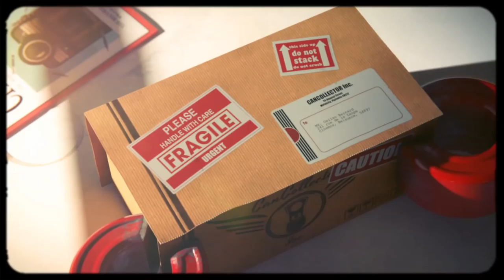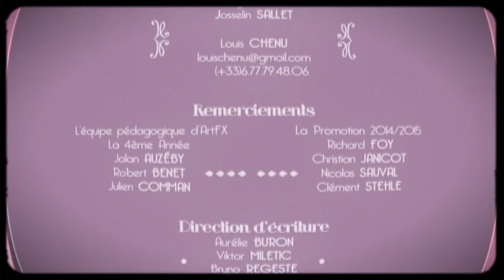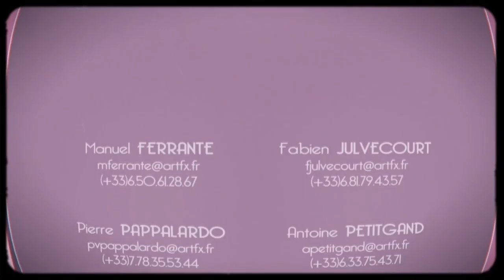CGI 3D Animated Short Film "ROBOTHERAPY" Funny Romantic Animation by Artfx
The heart has reasons that robots do not understand.

CREDITS:
Directed by Antoine Petitgand, Fabien Julvecourt, Manuel Ferrante, Pierre Pappalardo
Music & Sound Design: Louis Chenu

TODAY's LINEUP SHORTS AND FILMS.

If you’re an ANIMATOR, FILM MAKER or STUDIO and would like your project showcase on our channels and considered for publishing in our books and magazines which are distributed to industry professionals and film producers

If you’re an ARTIST or ILLUSTRATOR and would like your Portfolio promoted and license your work and sell your artwork, concept sketches and illustrations to Advertising Agencies, Magazines and Mainstream publications, and Film studios.

WHO ARE WE?

For licensing of films, videos and price quotes relating to creative services, video production or other representation inquiries . We have permissions to broadcast this video and or it is part of Creative Commons the If you believe this video should not be broadcasted on our channel, please contact to remedy the situation.